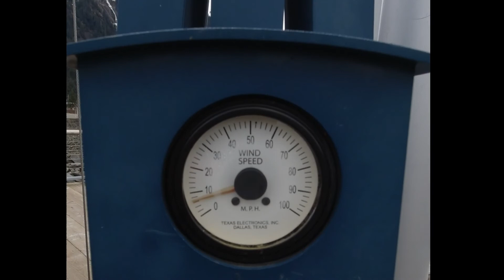Random Pics and Clips March 9 2022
Just some pics and clips from a daily walk